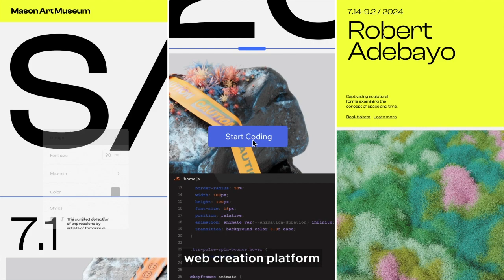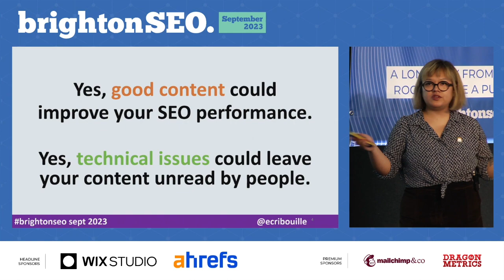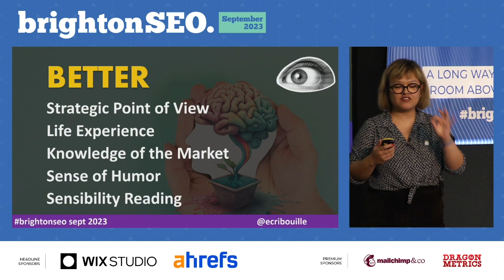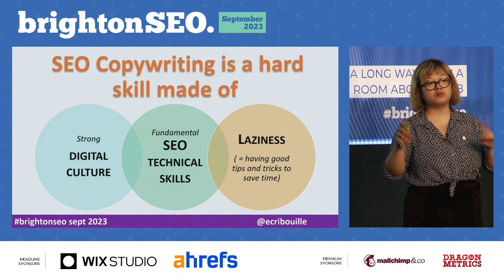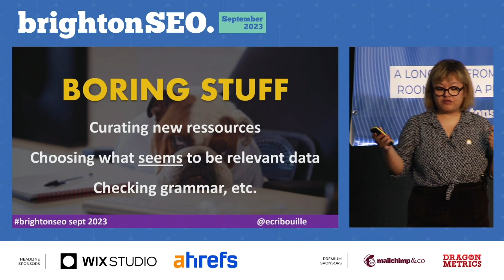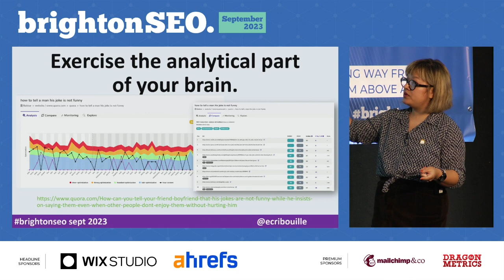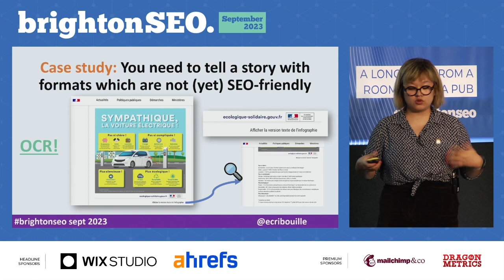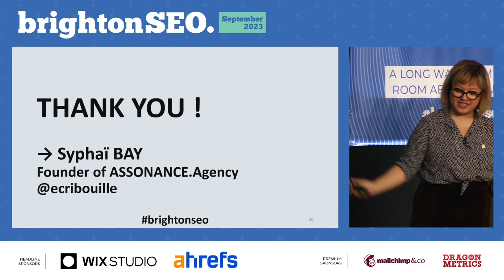Create and automate content with(out) AI - Syphaïwong Bay - brightonSEO September 2023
Syphaïwong will talk about how to optimize process of content writing for SEO through case studies in the B2B and B2C markets.